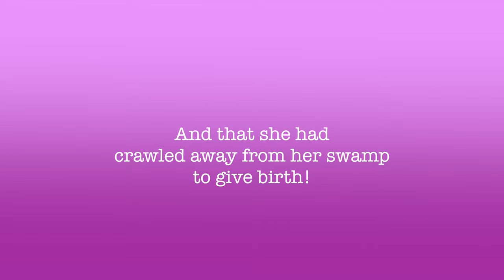Cottonmouth SNAKE: Grumpy & Gravid (pregnant snake) Water Moccasin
Watch as I encounter a grumpy and gravid (pregnant) Cottonmouth Water Moccasin, also known as a chonk, during my exciting road cruising herping trip in South Carolina! This fat snake was found in a high sandy pine forest away from water, where she was preparing to give birth to her baby snakes. Despite her aggressive reputation, this pregnant snake surprisingly didn't chase or strike at me. Join me as I share my experience of encountering this unique creature and safely relocating her off the road in the presence of deer hunters. Don't miss out on this thrilling encounter with a rare and fascinating species - click to watch now!

❤️ LIKE BUTTON ❤️ taps are greatly appreciated by Ocho Verde Wildlife. Thanks!

🔵 SUPER THANKS--Get a highlighted comment! ❤️💲. right under the video!
The awesome snake hook that I am using is called a field hook.